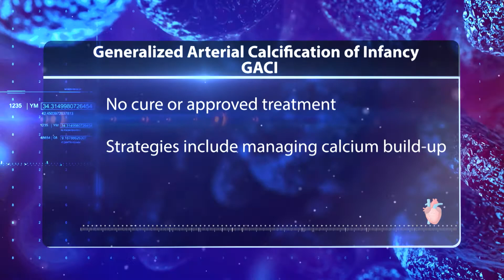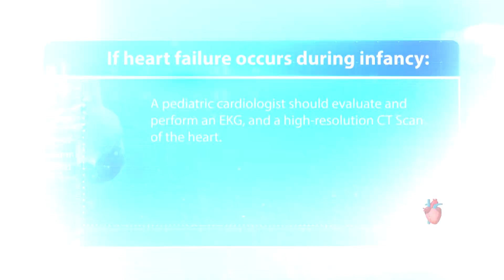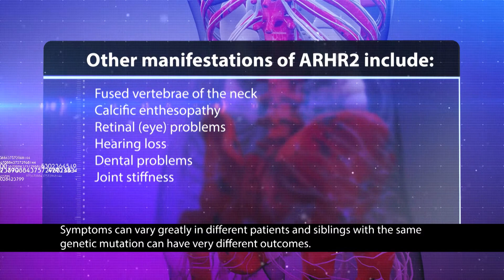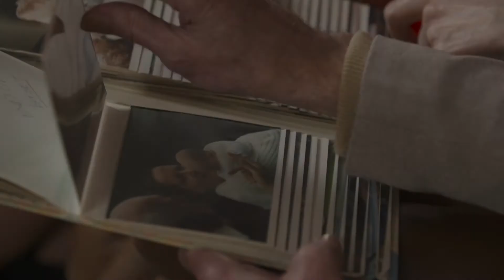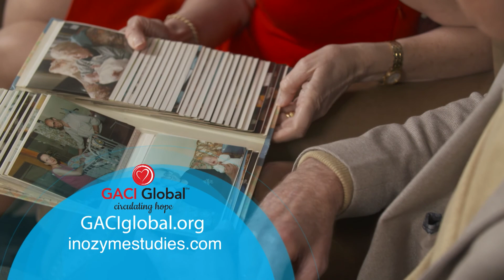Behind the Mystery: ENPP1 Deficiency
ENPP1 deficiency is a devastating, life-long disease, so making a rapid and correct diagnosis critical. Due to the genetic mutation in either the ENPP1 or ABCC6 genes during fetal development, patients develop general arterial calcification of infancy or GACI. 50 percent of infants will not survive within the first 6 months of life due to calcification and narrowing of their arteries, and worldwide there are only a handful of adult survivors.

Survivors of the infantile phase of ENPP1 deficiency can go on to develop the progressive pediatric phase, autosomal recessive hypophosphatemic rickets type 2. We traveled to Manchester, England to meet Doctor Mughal who specializes in this condition, as well as one family who experienced the impact of this disease.

107187 v2 1080P